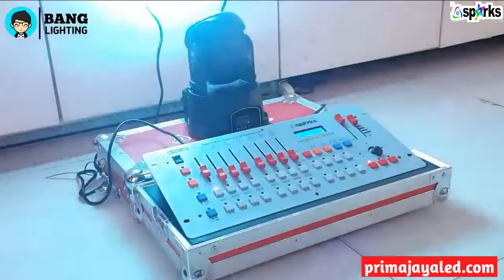DMX 512 Mixer 240 Spark Hardcase - Prima Jaya LED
DMX 512 Mixer Lighting 240 Spark dengan Hardcase Keren untuk penggunaan settinv lighting panggung koneksi DMX 513 Pin 3.

Menggunakan 16 channel  yang bisa di gunakan untuk setting lampu lampu panggung.

Bergaransi 1 tahun
IDR 3500k